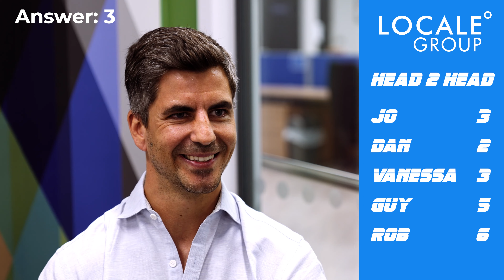National Customer Service Week 2022: Head 2 Head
We put the team at Locale up to the test with a quiz on our Customer Experience stats.